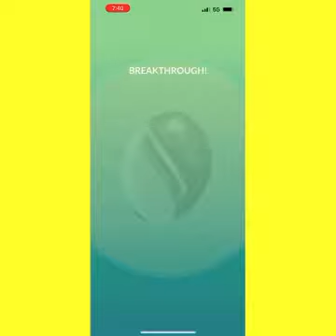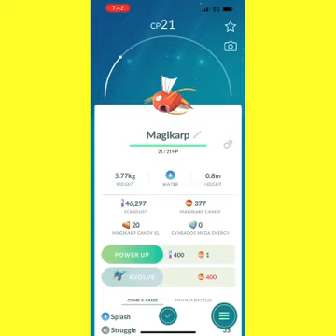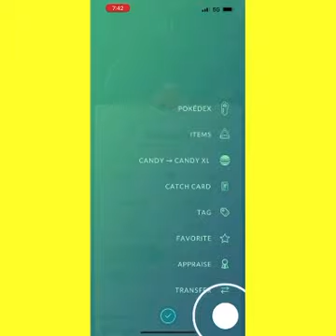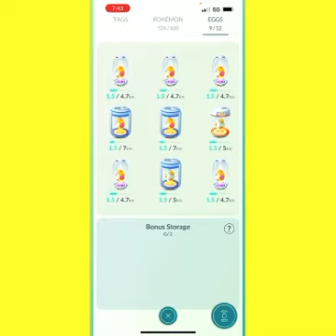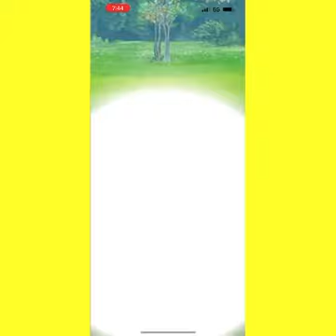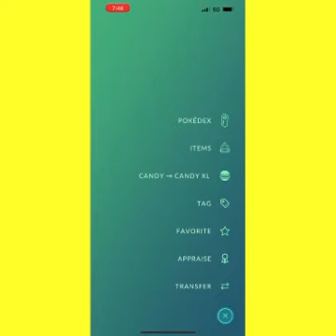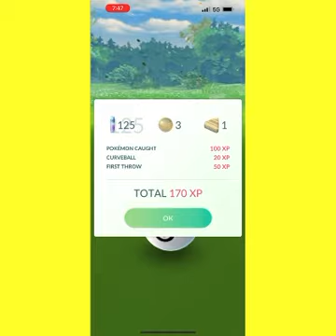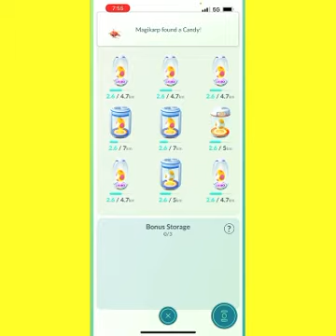Pokémon go daily incense